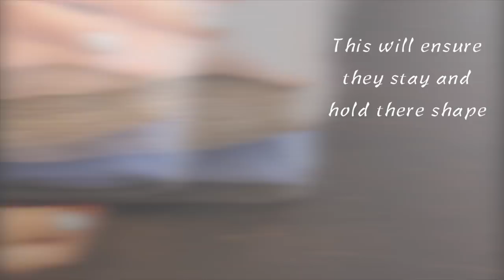3 Easy Ways To De- Fuzz Your Sweaters! | The Way To My Hart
Sweater season is in full swing, which means I needed to get my must have sweaters this season in tip top shape. The most common issue with sweaters, is when the twisted fibers that make up a knit are exposed to friction and fuse together. Here are 3 easy ways to de-fuzz your sweaters with tools you have right at home.

Thank you for supporting me and for leaving wonderful comments on my channel. I read every single one :)

Jessica Hart xo